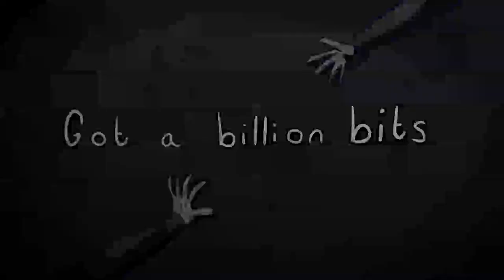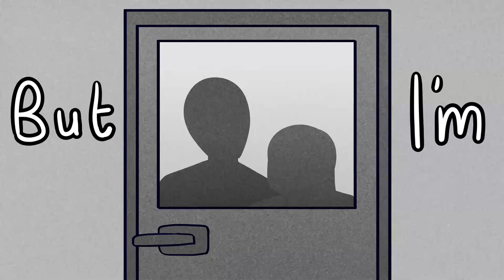The Magnus archives Infinitesimal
OH MY GOD ITS FINALLY DONE

its easy to draw 225 individual frames in less than a week, but only if its the only thing you do for 16 hours a day
my arm really hurts

anyway, the only hing i own is the art, and i guess also the designs of the characters
the characters are from rusty quills : the magnus archives , which if you havent listened to , and didnt  just get spoiled watching the video - i highly recommend it.

the song used is 'Infinitesimal' by mother mother, because its a song that i havent gotten sick of after listening to 500 times

thankyou so much for watching and i hope you enjoyed this video